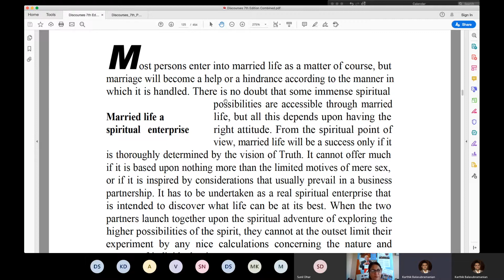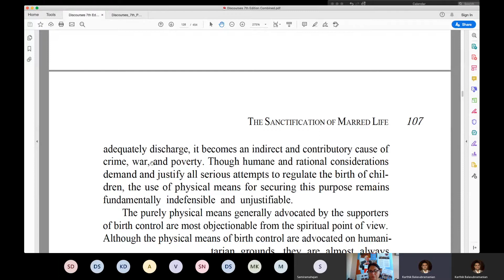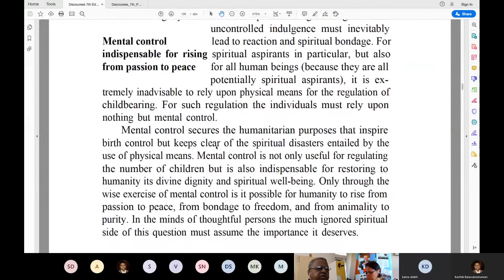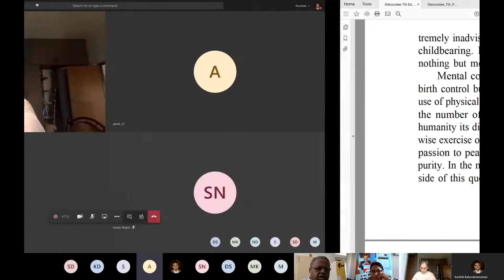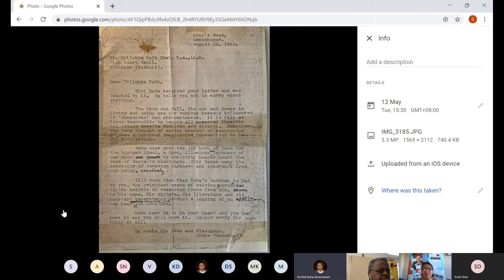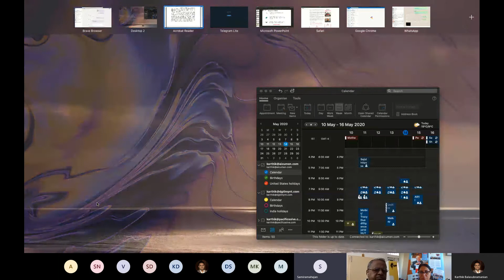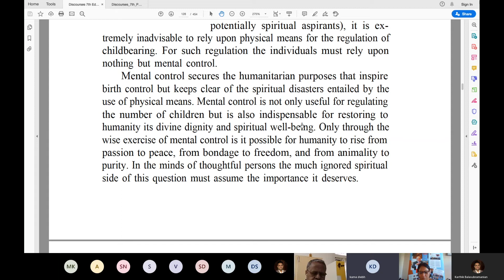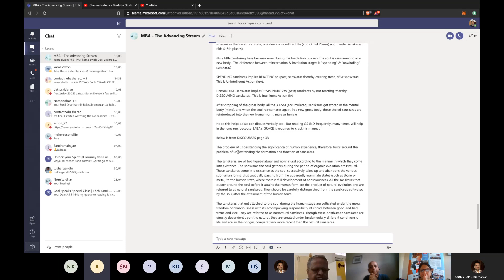D16 | Discourses | Pages 104-109